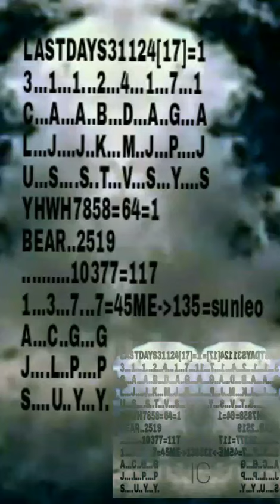IC: Within these 2 words/worms ..last Days